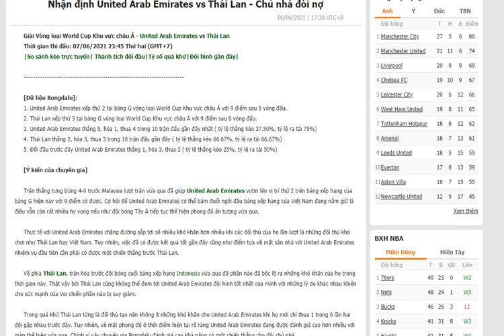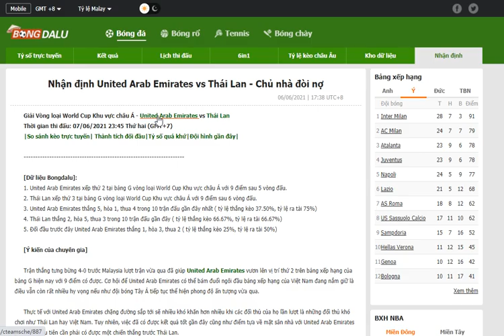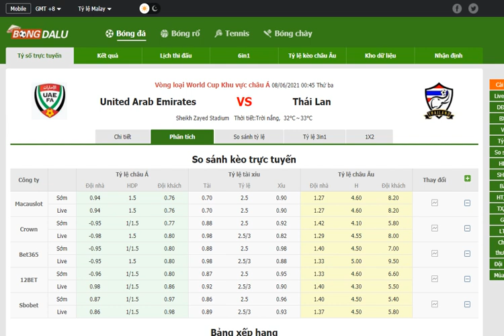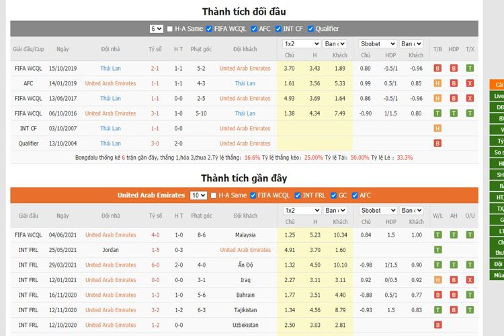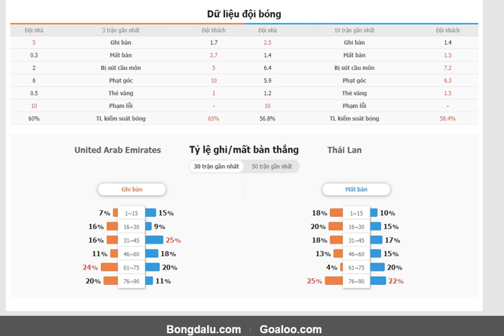Nhận định United Arab Emirates vs Thái Lan- Bongdalu.com- bóng đá